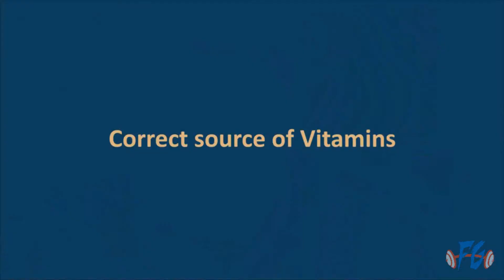The untold facts about Vitamins || by Fit Guru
A vitamin is an organic compound and an essential nutrient, or micronutrient, that an organism needs in small amounts.Different organisms have different vitamin needs. For example, vitamin C is needed in the diet by humans and other primates, but other animals can synthesize it. Vitamin D is a needed micronutrient when its synthesis, initiated by skin exposure to ultraviolet light, is insufficient due to a lack of adequate skin exposure to sunlight.

By convention the term vitamin does not include other essential nutrients, such as dietary minerals, essential fatty acids or essential amino acids.Thirteen vitamins are universally recognized at present.

In those who are otherwise healthy, there is little evidence that supplements have any benefits with respect to cancer or heart disease.Vitamin A and E supplements not only provide no health benefits for generally healthy individuals, but they may increase mortality, though the two large studies that support this conclusion included smokers for whom it was already known that beta-carotene supplements can be harmful.Other findings suggest that vitamin E toxicity is limited to only a specific form when taken in excess.

The European Union and other countries of Europe have regulations that define limits of vitamin (and mineral) dosages for their safe use as dietary supplements. Most vitamins that are sold as dietary supplements are not supposed to exceed a maximum daily dosage referred to as the tolerable upper intake level (UL). Vitamin products above these regulatory limits are not considered supplements and should be registered as prescription or non-prescription (over-the-counter drugs) due to their potential side effects. The European Union, United States, Japan and some other countries each set ULs.

Dietary supplements often contain vitamins, but may also include other ingredients, such as minerals, herbs, and botanicals. Scientific evidence supports the benefits of dietary supplements for persons with certain health conditions.In some cases, vitamin supplements may have unwanted effects, especially if taken before surgery, with other dietary supplements or medicines, or if the person taking them has certain health conditions.They may also contain levels of vitamins many times higher, and in different forms, than one may ingest through food.

fit guru
fitguru